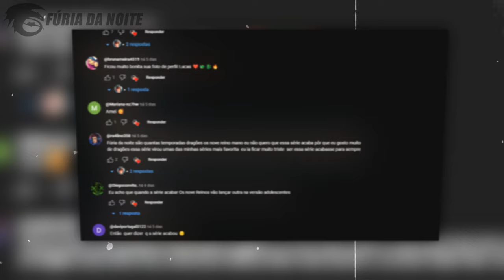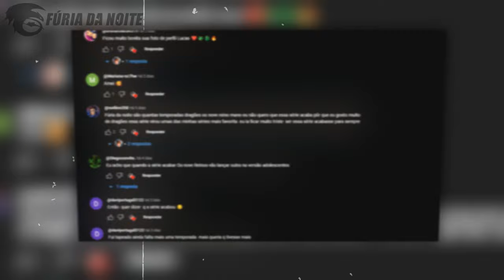A Evolução da ILHA DE BERK! (Como Treinar seu Dragão)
No vídeo de hoje eu mostrei a evolução de Berk, a ilha mais famosa de Como Treinar o Seu Dragão, que fez parte de toda a história do primeiro até o último filme da franquia.